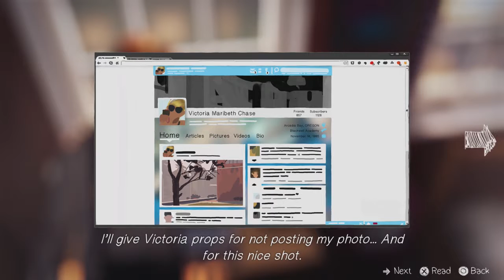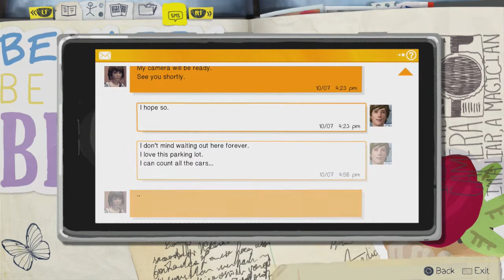Jared Stumbles Through Life Is Strange! Part 5 (Episode One)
This is my playthrough of Life Is Strange on the PlayStation 4. Enjoy!